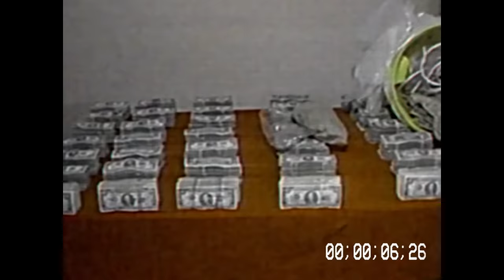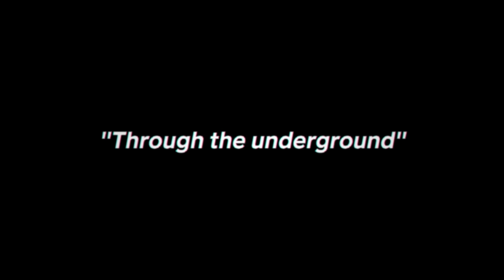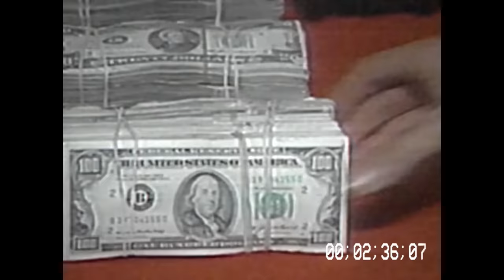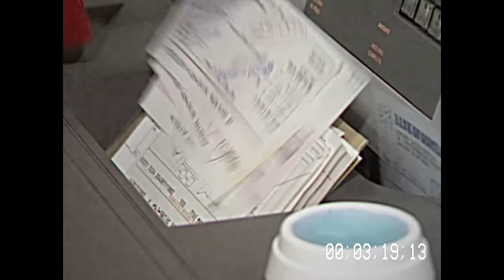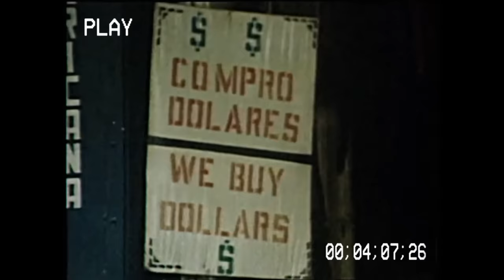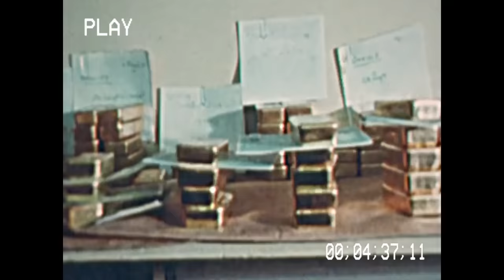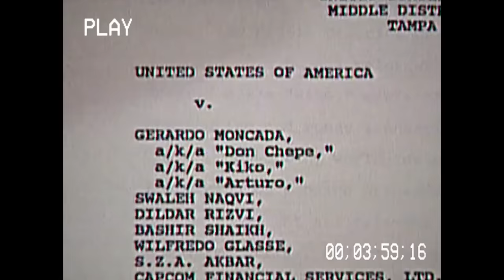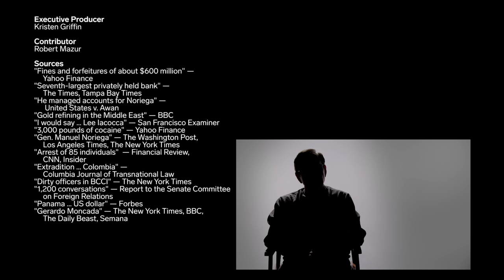How Money Laundering Actually Works | How Crime Works | Insider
Robert Mazur is a former government agent who investigated drug-money laundering for the US Drug Enforcement Administration, the Internal Revenue Service intelligence division, and the Customs Service. While deep undercover in hot spots such as Florida, Colombia, and Panama, Mazur successfully infiltrated criminal rings and cartels, including Pablo Escobar's, by posing as a wealthy, mob-connected businessman. He helped manage the illicit fortunes of the Medellín and Cali cartels while gathering evidence that would lead to some of the largest money-laundering prosecutions in history.

He speaks to Insider about how the cartels layer their assets, and move money via “smurfs”. He also covers the use of legitimate businesses, such as jewellery chains and mortgage brokerage companies.

Mazur is the author of "The Infiltrator," which became a New York Times bestseller and inspired a 2016 film of the same title, starring Bryan Cranston (as Mazur) and John Leguizamo. Cranston is set to play Mazur again in the sequel currently in development, which is based on Mazur' second memoir, "The Betrayal.” Today, Mazur speaks and consults around the world through his company, KYC Solutions.

Read his latest memoir, "The Betrayal," about his second undercover operation on the inside of the Cali cartel:

Read his first memoir, "The Infiltrator," about his time investigating the Medellín cartel:

00:00- Introduction
00:48 - Chapter 1 | Creating the Persona
01:59 - Chapter 2 | Meeting the Cartel
03:27 - Chapter 3 | The Market
05:13 - Chapter 4 | Collecting the Cash
07:15 - Chapter 5 | Making Payments
09:43 - Chapter 6 | The Surveillance
12:17 - Chapter 7 | The Banks
15:13- Chapter 8 | The Middlemen
16:20 - Chapter 9 | Breaking Cover
17:57- Chapter 10 | The Aftermath
19:39- Chapter 11 | The Future of Dirty Money